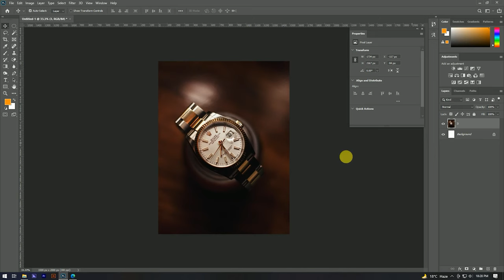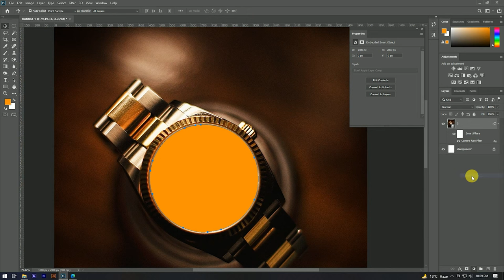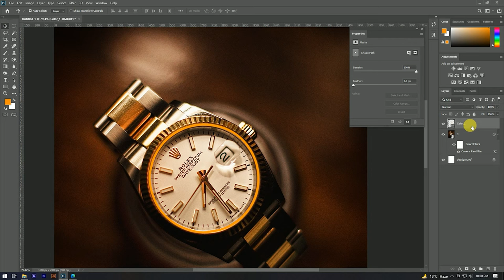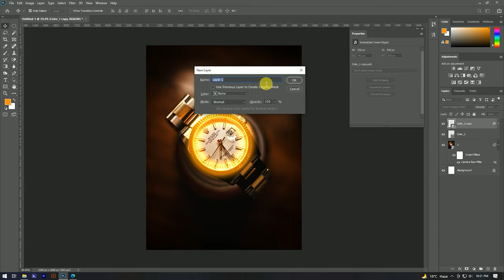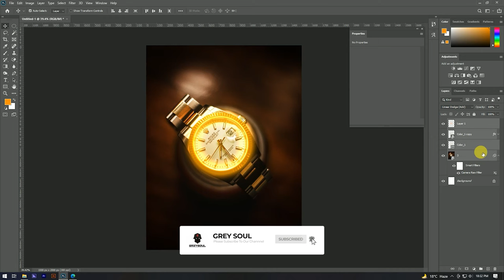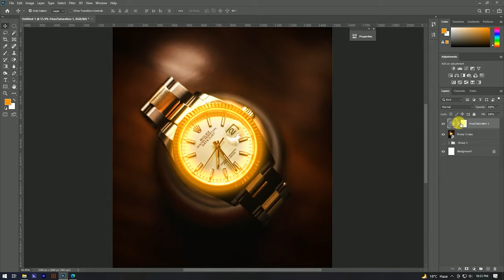Glow Effect - Photoshop Tutorial 2022